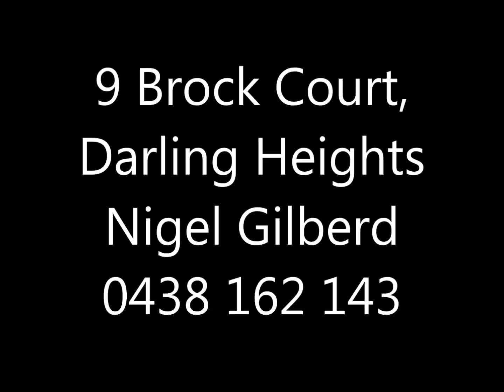9 Brock Ct, Darling Heights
"Like" my facebook page to receive free Professional photography and Youtube package when you list your home for sale with Nigel Gilberd.